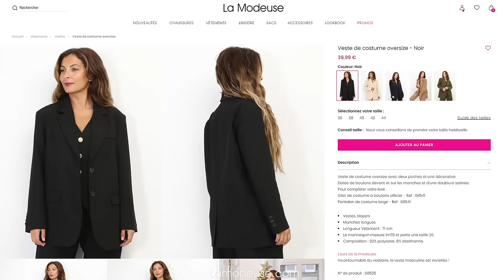TENDANCE RAYURES - LAMODEUSE.COM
COUP DE COEUR C'est notre robe favorite pour la mi-saison, découvrez comment la porter avec style & élégance.